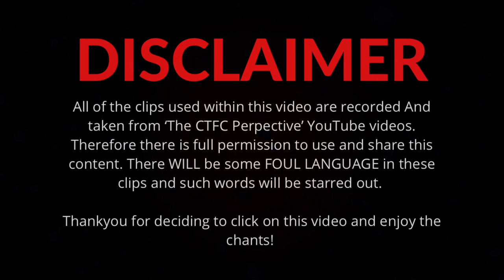BEST CHELTENHAM TOWN CHANTS 2022 | With Lyrics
After the love and appreciation shown to P1 in 2020, I just had to cypher through ball the post lockdown videos to bring to you the most high quality and up to date Cheltenham chants possible. Only 15 to go until 1 Thousand!

TODAYS VIDEO IS BROUGHT TO YOU BY CANDYLINE LTD. Follow this link to order all of your desired sweets and treats and if you spend over £10, use code CTFC22 at checkout to get a 25% discount. It supports the channel and your appetite

As you guys know, I have started my own football blog. It will be a lot of hard work but hopefully worth it in the long run. My latest blog post being around Thomas Tuchel. An insight to how his tactics work and why his chelsea career has been so successful. Especially against the big sides.